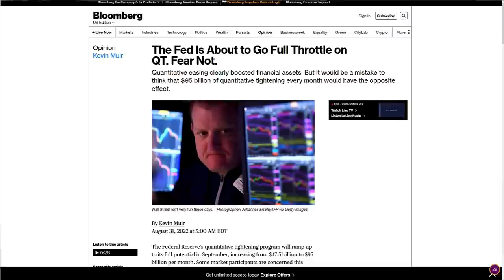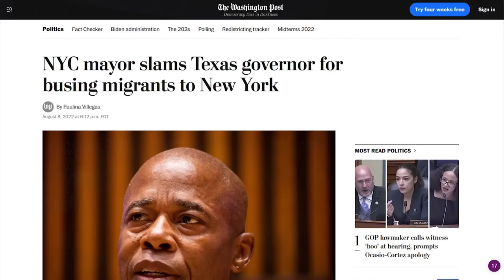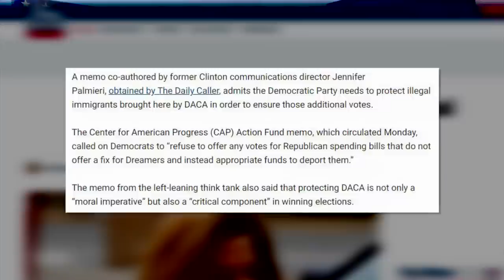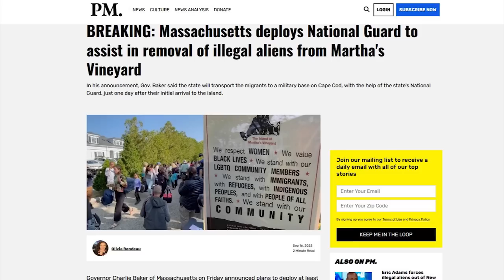LOL: The View HYPOCRITES Get OWNED